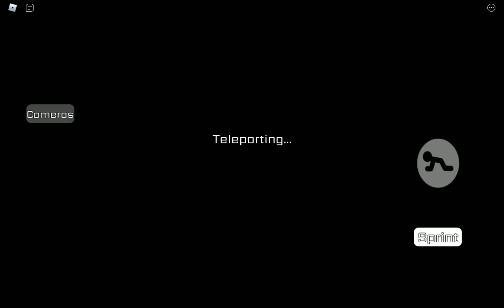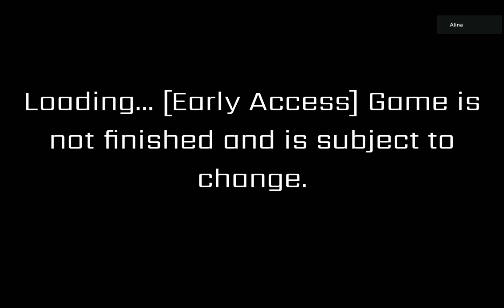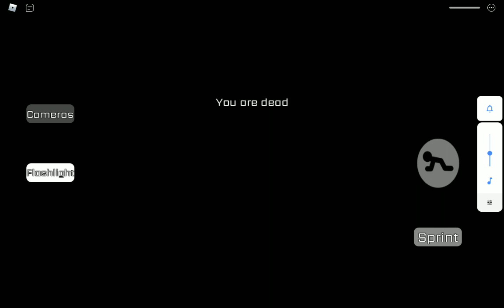Прохождение FNAF Security Breach в ROBLOX без комментариев1